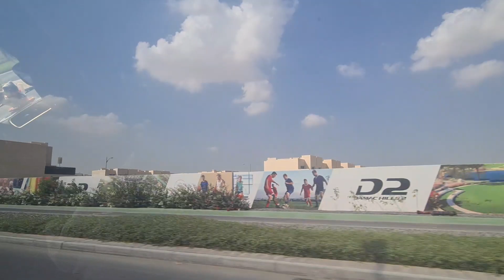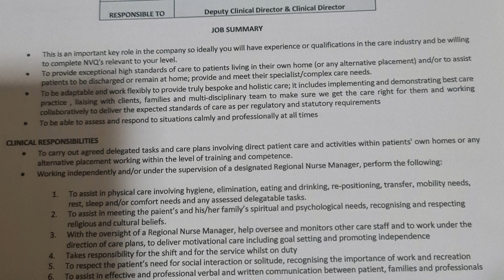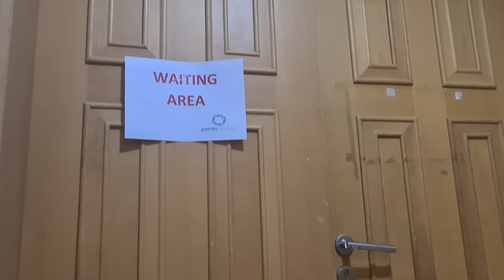Went For a Job Interview| Buhay UAE| Vlog#202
I went for a job interview after a very very long time. We seek for greener pastures. so hopefully Dang can nail it.